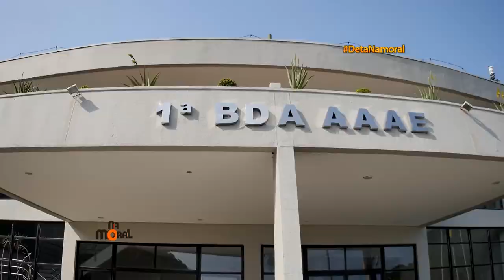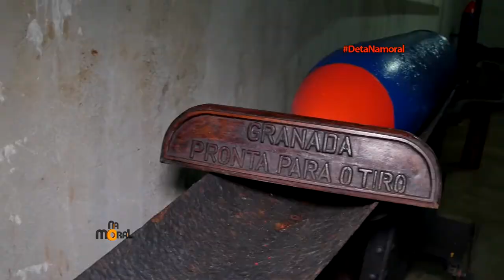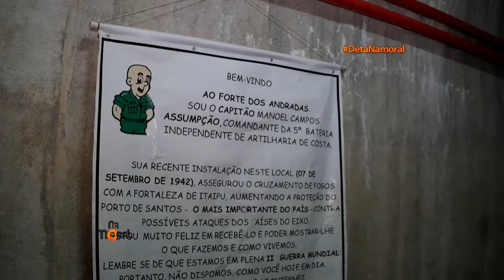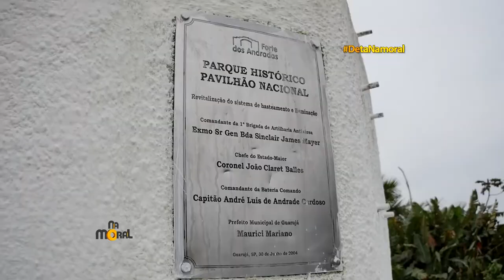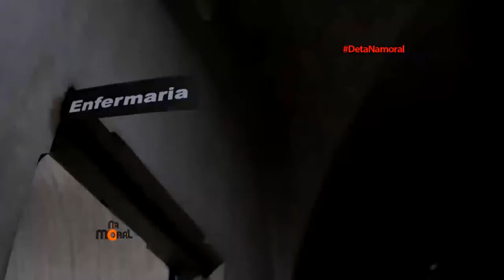09.05.2020 - Programa Deta na Moral - Forte dos Andradas